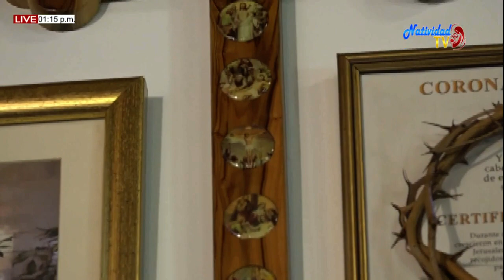4to DIA DE NOVENA A LA VIRGEN DE COROMOTO DOMINGO (06/09/2020) SERVIDORA DORIS VIVAS